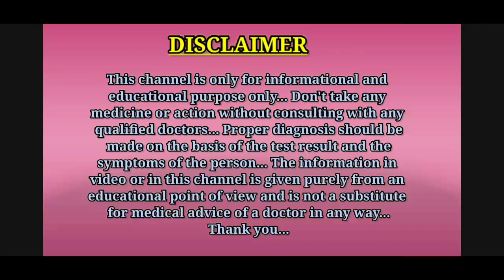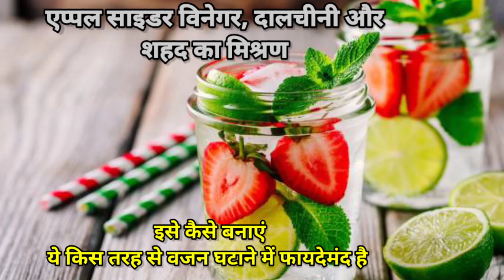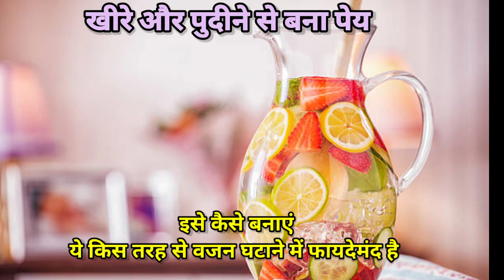इन 4 डिटॉक्स पेय का सेवन कर वजन घटाएं || detox water for weight loss || detox drinks for weight loss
Hello guys, is video me aapko detox water for weight loss ( detox drinks for weight loss ) ke bare me bataya gaya hai.
Thanks.

1.detox water for weight loss
2.detox drinks for weight loss
3.weight loss detox water
4.weight loss detox drink
5.weight loss ke liye detox water
6.weight loss karne ke liye detox water kaise banaen
7.detox water kaise banaye
8.detox water kaise banate hain
9.detox water kya hota hai
10.detox drink kaise banaen
11.detox drink kaise banate hain
12.detox drink kaise banta hai
13.detox water kaise use kare
14.डिटॉक्स वाटर फॉर वेट लॉस इन हिंदी

Thanks...❤️